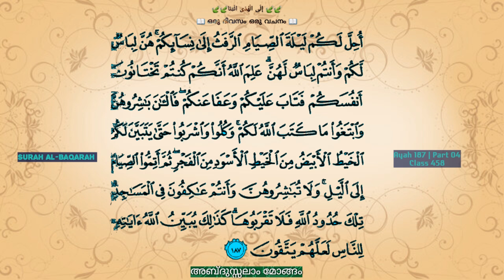Class 458 | Ayah 187 | Part 04 | Al-Baqarah| ഒരു ദിവസം ഒരു വചനം | إِلَى الْهُدَى ائْتِنَا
വെളുത്ത നൂലും കറുത്ത നൂലും
അബ്ദുസ്സലാം മോങ്ങം